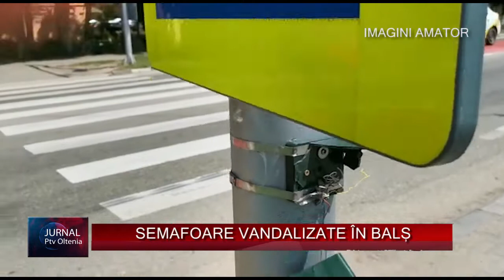SEMAFOARE VANDALIZATE ÎN BALȘ